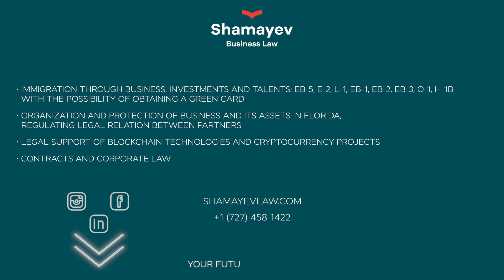EXCLUSIVE BUSINESS CLUB FOR THE MOST SUCCESSFUL ENTREPRENEURS | US IMMIGRATION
Today we are opening the doors of our exclusive private business club. You will learn how to get into it, make new useful acquaintances and move to the USA. Enjoy watching!

Our company has already received more than 2500 visas for clients. And we realized 2 things: firstly, all our clients are talented people, businessmen or investors. Secondly, most people have no connections when moving to the United States. That's why we decided to open a Private Business Club.

In June 2023, we successfully launched this project, and the Exclusive Club is already working. Now the club helps people find friends and partners. This is a large network where people with similar interests help each other in terms of career growth and development.

Choose a visa program below and fill out a questionnaire to get a free evaluation of your case within 48 hours:

SERVICES WE PROVIDE :
✔️Immigration through business and investment visas: EB-5, E-2, L-1; talent and working visas: EB-1, O-1, EB-2, ЕВ-3, H-1B
✔️Corporate law services: legal assistance to businesses and corporations, business registration in the state of Florida
✔️Legal support to blockchain technology and cryptocurrency projects